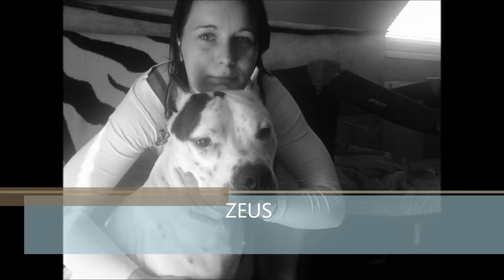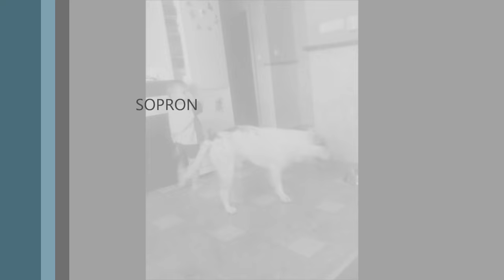Saját film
STAFFORD